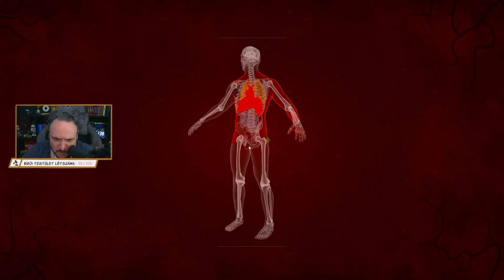Gray Zone Warfare #12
Köszönöm!